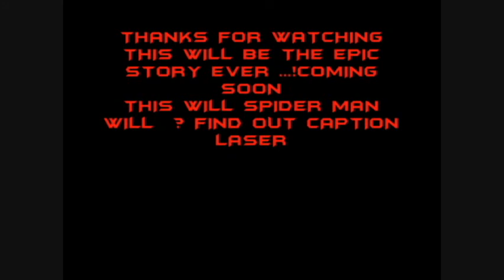CAPTION LASER TRAILER ! NEW SHOW !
THIS WILL BE SOON..! SPIDER MAN VS CAPTION LASER ..!
PROGRAMS USED :
ABOE PS CS6
PIVOT ANIMATOR
MOVIE MAKER
BACKGROUND : FROM GOGLE IMAGES
ITS WILL BE GOOD EVERYTHING..! SOON
ALL THINGS DO ON MY OWN NO COPYRIGHTS..!